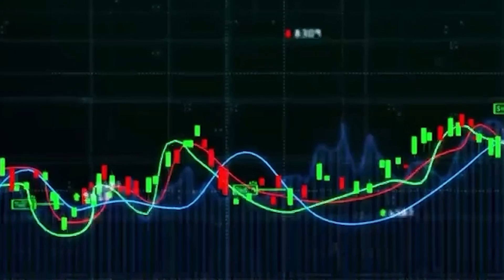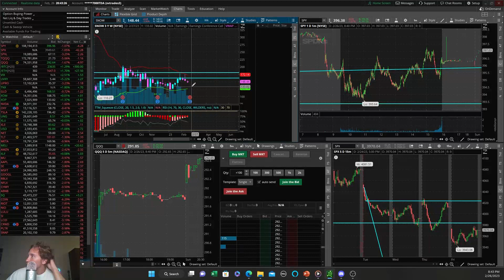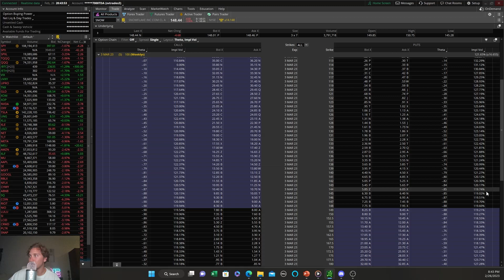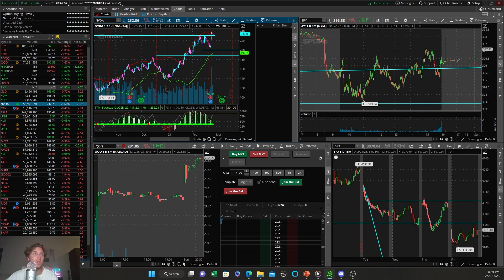Stocks to WATCH This Week!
SPY is sitting at a very significant level. This week I introduce the idea of options selling when premiums are inflated for earnings. Please do your research on selling options as well because the opportunity to make your own income is amazing.